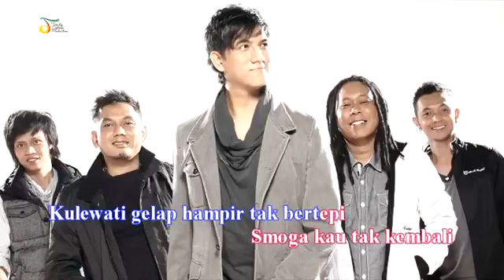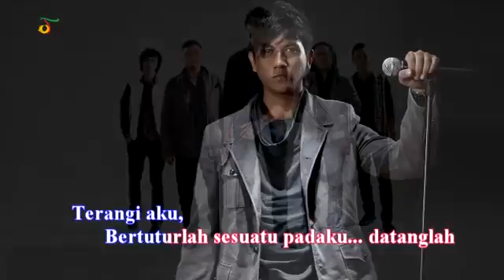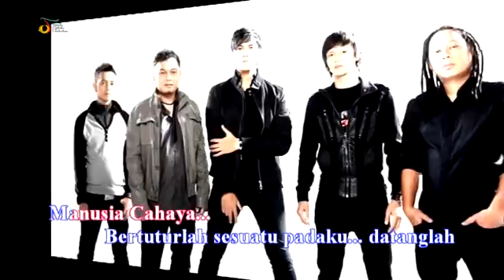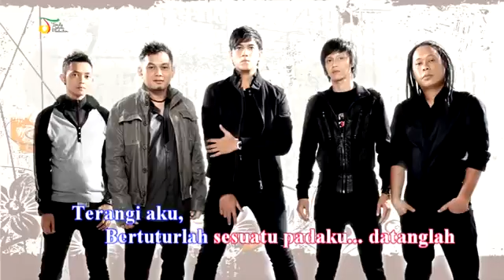NaFF - Manusia Cahaya (Official Lyric Video)